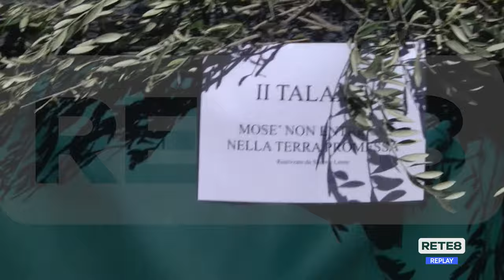Orsogna - La Terra Promessa protagonista dei Talami